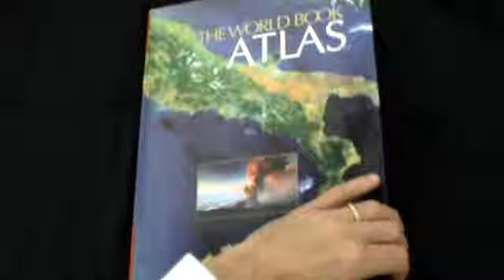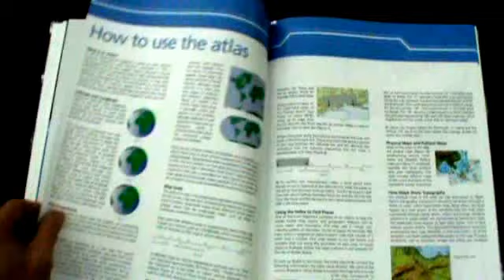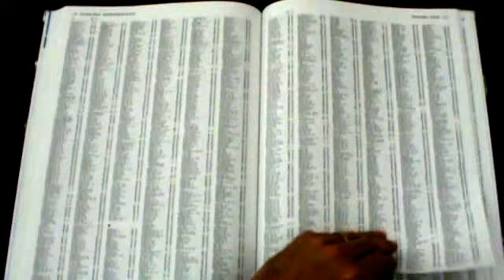ASMR Page Turning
Slow turning of large World Atlas pages. I hope you find this peaceful and soothing. Enjoy.